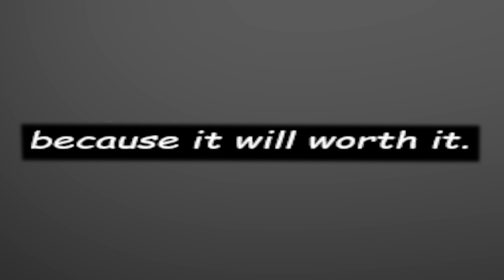I'M NOT SURE IF I SHOULD HELP HIM | Mr. Jorkmon In Trouble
Mr. Jorkmon is in trouble, I'm not sure if I should help him.

- Chapters -
Introduction: 00:00
Starting The Game: 00:13
Taking A Risk: 01:19
It's Open: 02:00
Shadow Dude: 02:51
Revenge (Ending): 03:45
Outro: 05:08